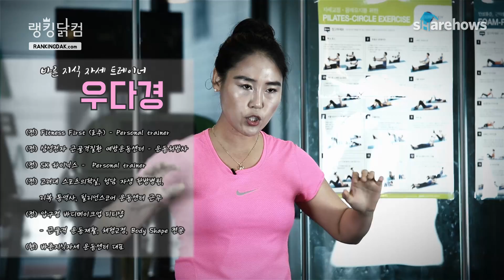스쿼트의 모든 것, 스쿼트 패턴(with 우다경) | 쉐어하우스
'굽은 등 개선', '안짱다리 개선', '하부 승모근 단련', '힙 근육 단련'에 효과적인 스쿼트 패턴에 대해 알려드립니다